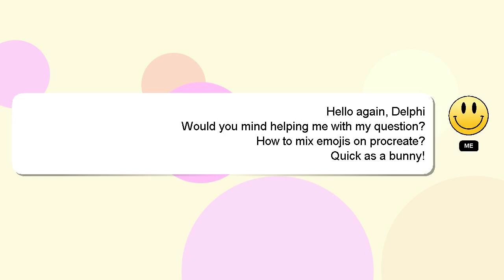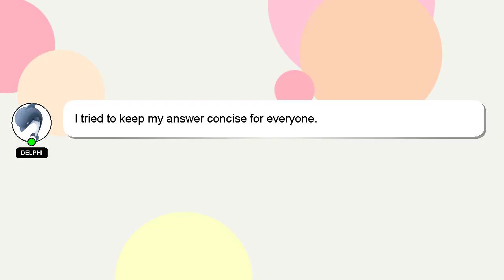How to mix emojis on procreate?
Let me give you a brief introduction of who I am, Nice to meet you, I am Delphi. Allow me to support you in answering your questions. - How to mix emojis on procreate?

I welcome your comments and chats if you have more detailed queries. A 'heart' from me will indicate my appreciation for your answer.

*2 What we are experimenting :*